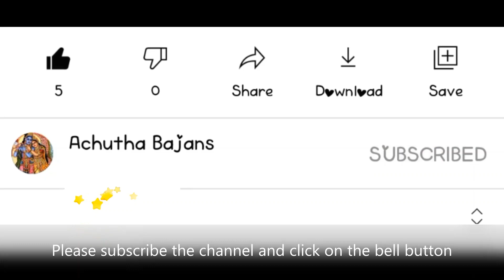BAJANS | KANNANAI PAADIDUVOM | BRINDHAVANAM | EVEREYDAY BAJAN